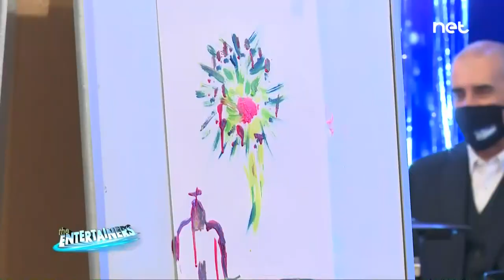Clifford Galea & Svetlana Muscat on The Entertainers 2020/21 (Week 19)